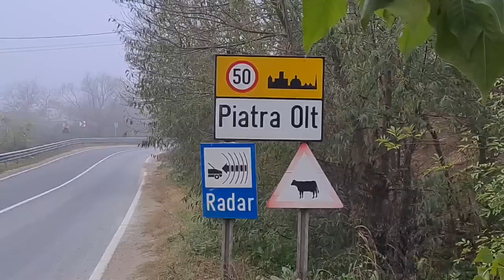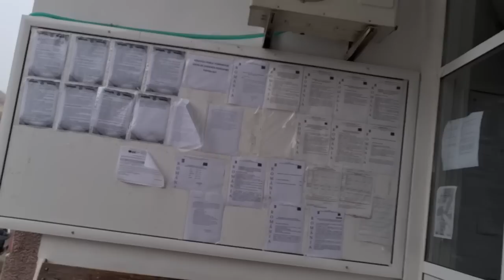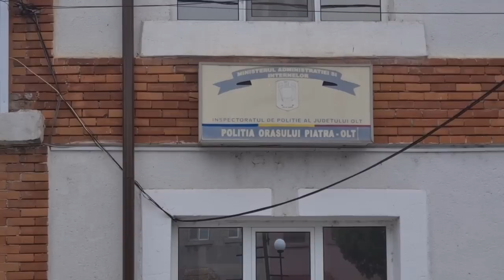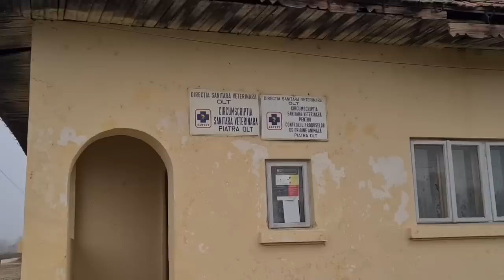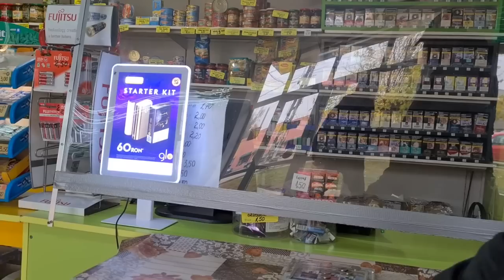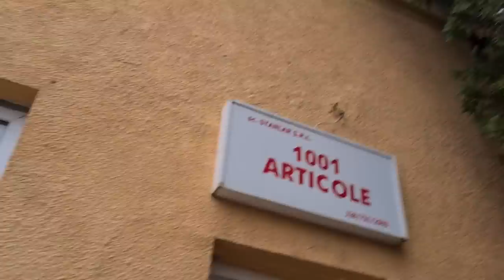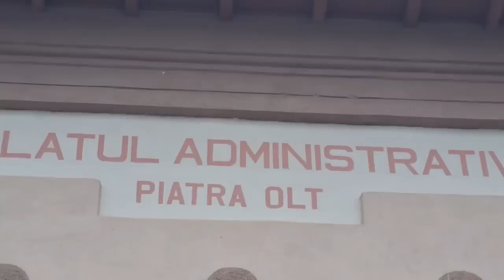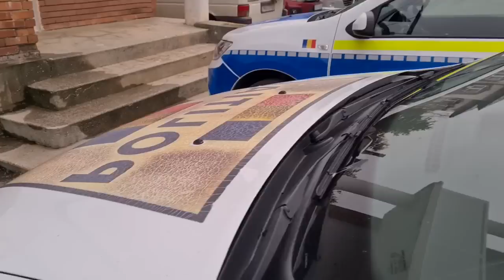Poliția română se face de râs încă o dată ! Am fost luat pe sus la primăria Piatra Olt !